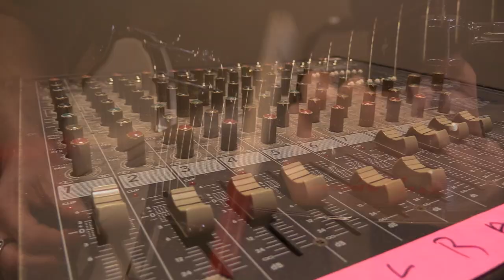HELIX unplugged 2023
New show announcements soon!